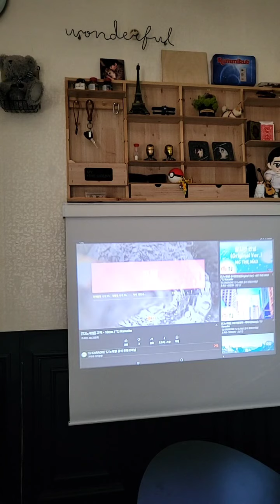20211112 Kangyul 강율 instagram live